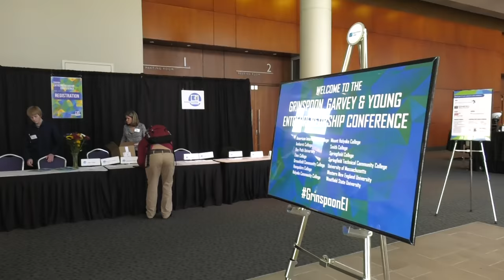Parker Burr of FEAT Socks, Keynote Speaker at the 2016 Entrepreneurship Conference